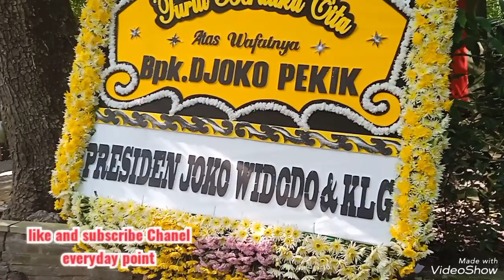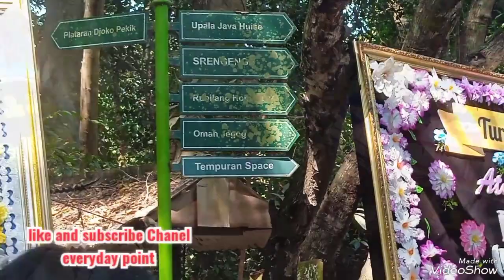Mengantar Maestro Lukis Djoko Pekik ke Tempat Peristirahatan Terakhir